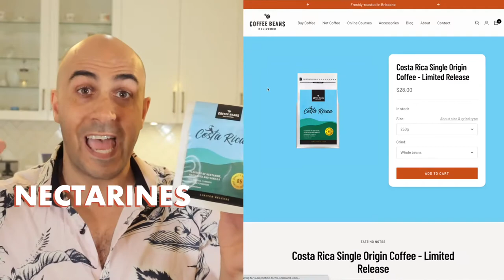Costa Rica Coffee History. An Ultimate Coffee Guide to COSTA RICA.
You have never tasted coffee like COSTA RICAN COFFEE! Costa Rica is never the first country you think of when you think of coffee production being 167x SMALLER than Brazil! Yet Costa Rica is the 15th LARGEST coffee producer in the world!

This Costa Rican Single Origin would be comparable to that of a Panama Geisha coffee at almost HALF the price!

Learn more about the gorgeous country in our COFFEE GUIDE TO COSTA RICA. if you are from Costa Rica or know something that we haven't mentioned in the video, let us know in the comments below! We love to hear from you and learn more about this fantastic country and its culture!

I am super passionate about coffee and educating people on all aspects of this amazing drink. I love bringing the stories back from the other side of the world about how they grow and process the coffee differently in each farm, in each region, in each country. I also love helping baristas around the world make better coffee for themselves, whether they're at home, professional, competitors and or even just venturing out into the wide world of coffee.

About Ryd!
In a world where coffee has become elitist and over-the-top hipster, Ryd is on a mission to make specialty coffee inviting and undiscriminating; creating a community of coffee lovers who want to share their thoughts, ask questions and appreciate that we are all on a journey uncovering the delights of home-brewed coffee.